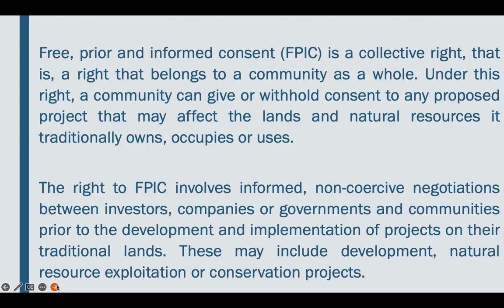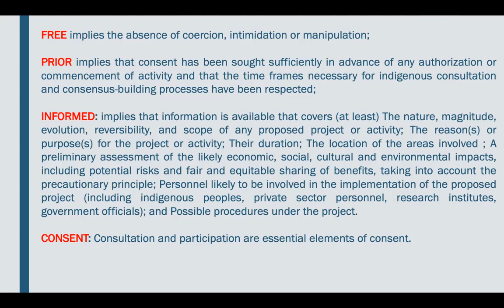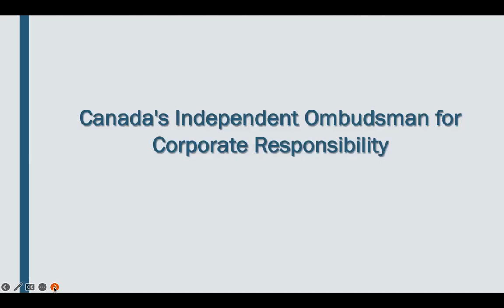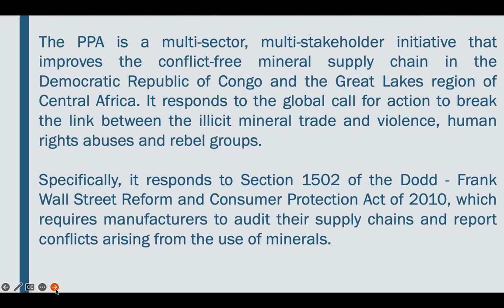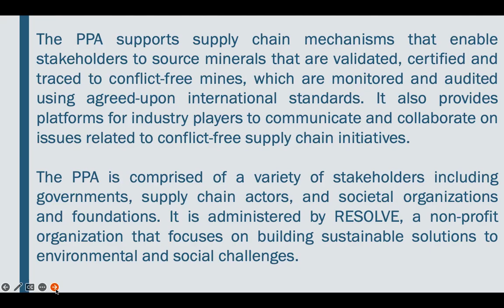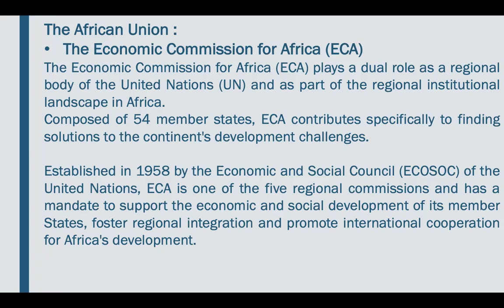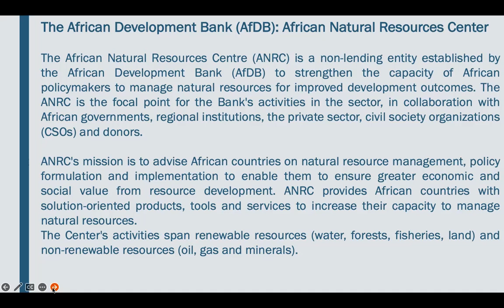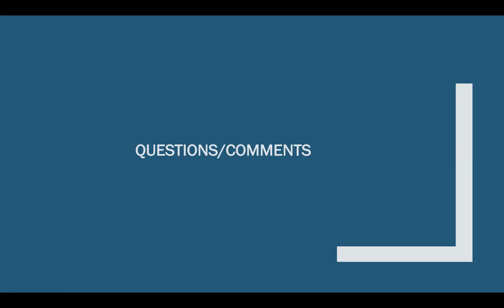MODULE 6b NR GOV EN